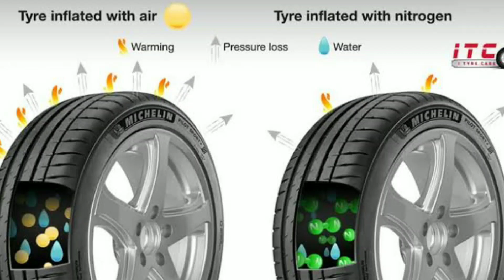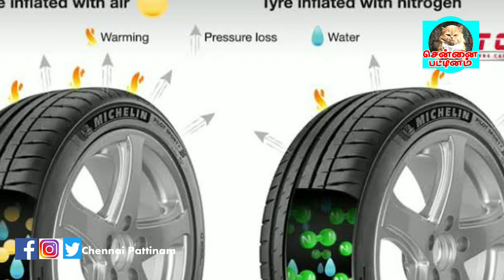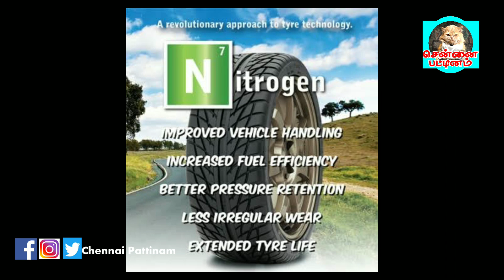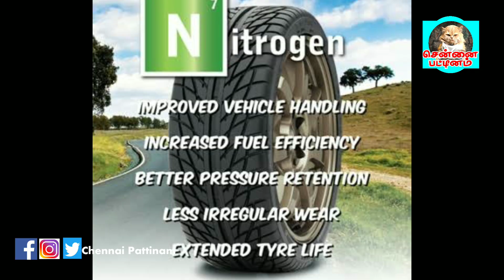கார் டயருக்கு சாதாரண காற்று..? நைட்ரஜன் வாயு..? எது சிறந்தது...? Normel Air or N2 Gas - best...?